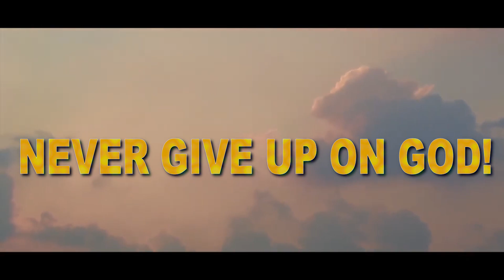God Says, Your Wallets Will Make It In Time!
One on One Talk:
1. Download the Discord app